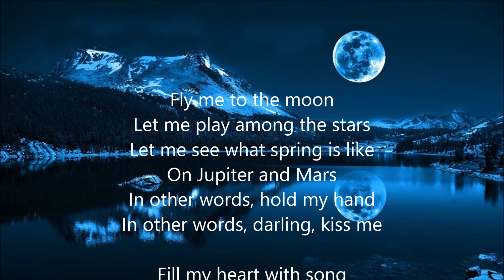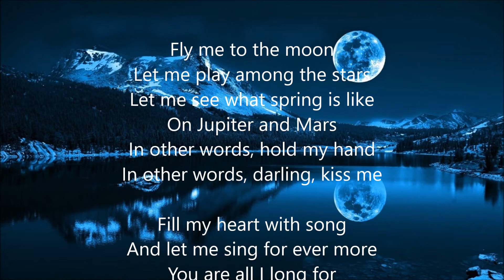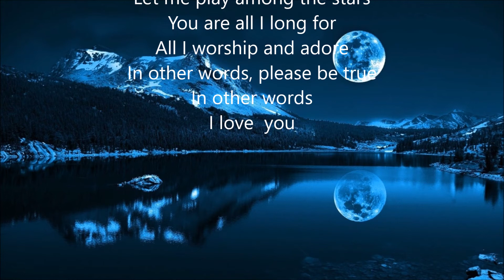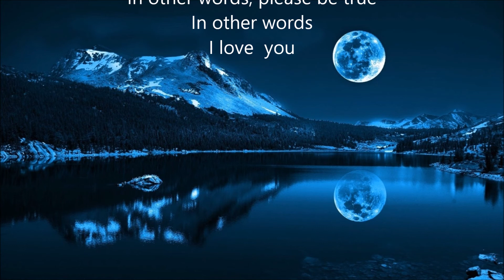Fly Me to the Moon - (cover by Bill Clarke)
First recorded by Kaye Ballard in 1954. Since that time it has been recorded by so many. Probably the most popular version was Frank Sinatra's in 1964. I think my favortie to this day Nat King Cole from 1962. But, to be honest, I really enjoy all the versions I have heard. The song is simply a gorgeous love song. Again, even when I was young, I always wanted to sing with an entire big band and orchestra. these wonderful backing tracks makes my dream come true. I hope you enjoy my take on this classic song.